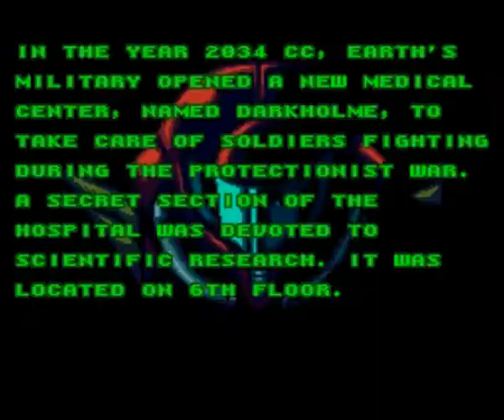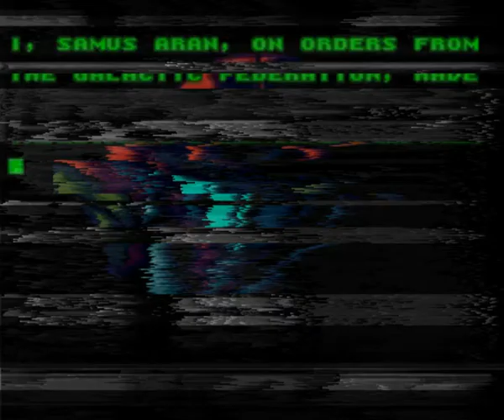SM : Darkholme Hospital 1.1 Teaser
Yes, text is now corrected and introduce the version 1.1 of the hack, more pratical. Some bugs are fixed.

Sample : Nine Inch Nails - Vessel - 2007